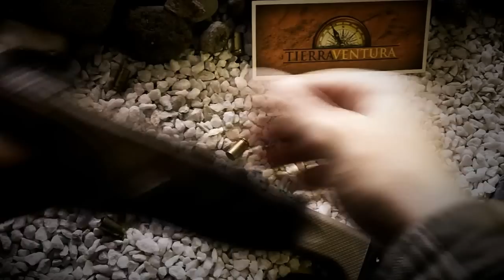CAPITULO 212 PRESENTACIÓN DEL GERBER LMF II.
EL CUCHILLO PARACAIDISTA POR EXCELENCIA.